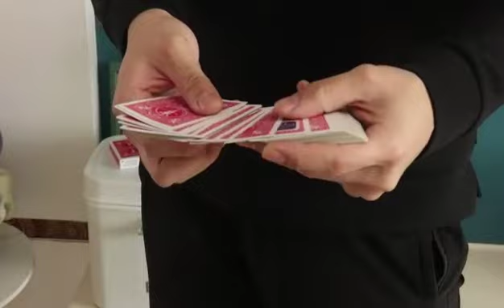噓迷子：HimitsuMagic—Baffling Sticker